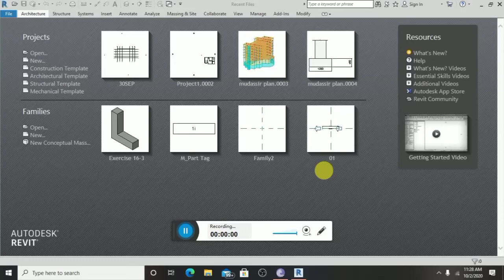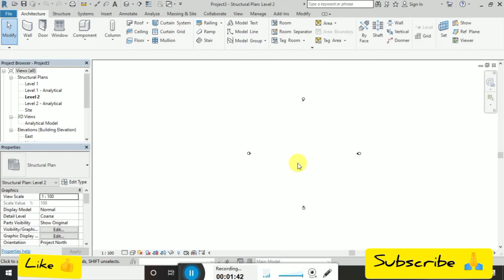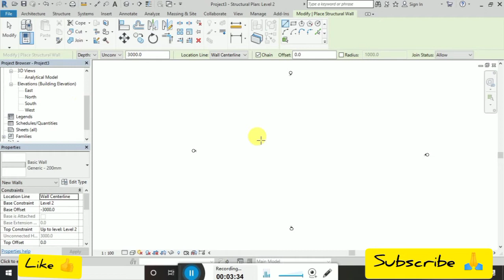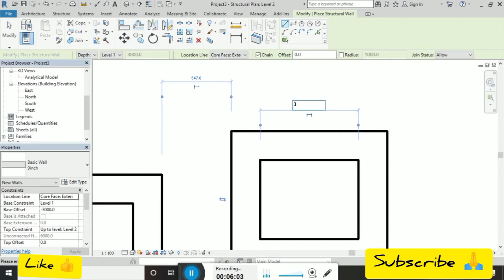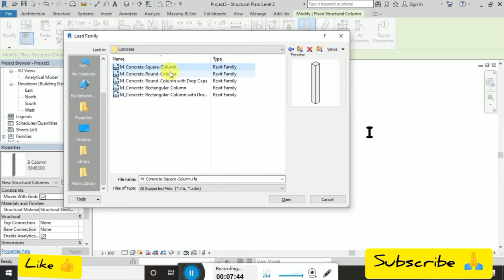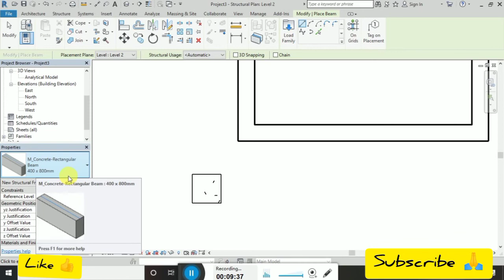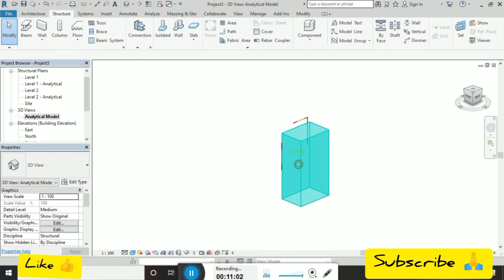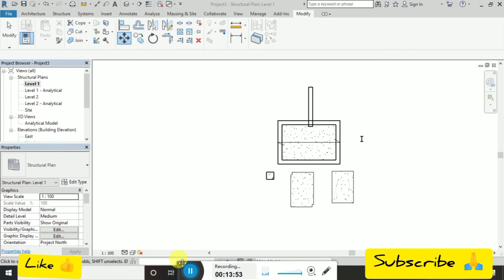Revit Structure tutorial Day 2| learn Revit Structure for Beginner in Hindi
In this video, I explained how to draw walls column footing beams and so on in this video so watch and like

Thank you for the supper 🙏

Thank you  Civil Engineering Facts